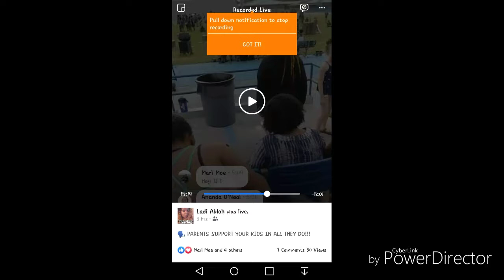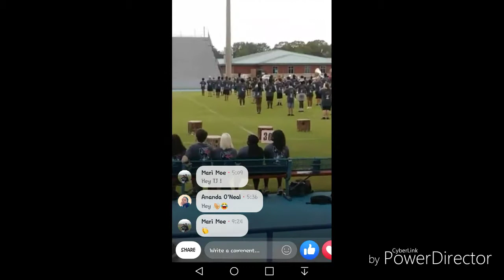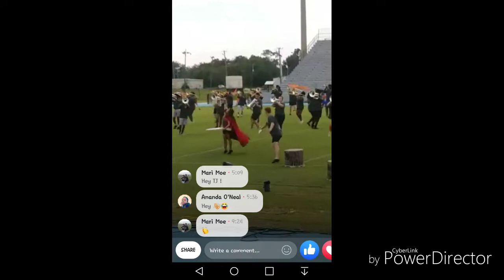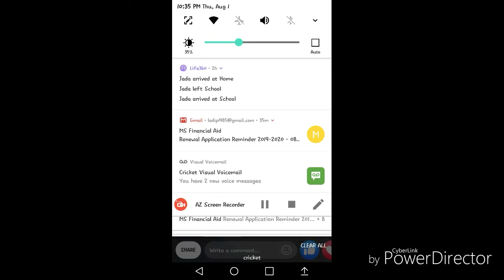PARENTS SUPPORT YOUR KIDS!!!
Preview of Jada's Marching Show!!